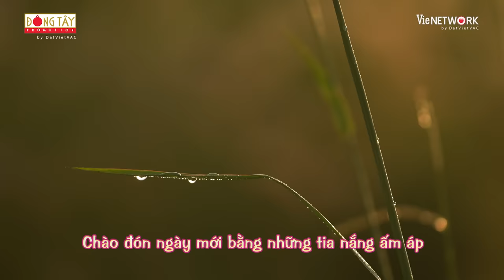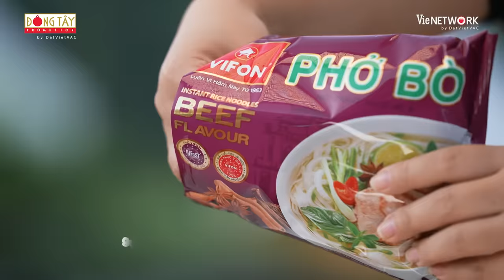Hành Trình Rực Rỡ | Tập 15:Negav bị Phát La tát cú trời giáng, Dương Lâm "ép hôn" Bích Phương, Isaac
Với dàn cast "xịn xò": Trường Giang, Lê Dương Bảo Lâm, Thúy Ngân, Isaac, Bích Phương, Negav
Hành Trình Rực Rỡ Tập 15 dàn cast và 3 khách mời

🏞 HÀNH TRÌNH RỰC RỠ là chương trình giải trí kết hợp khám phá, tôn vinh lịch sử, văn hóa tại các địa danh trên cả nước. Khởi đầu từ niềm tự hào dân tộc, chương trình sử dụng hình thức du lịch theo nhóm, đến các tỉnh thành khác nhau, và kể những câu chuyện thú vị, sâu sắc, đậm văn hoá địa phương. Đến với chương trình, các nghệ sĩ nổi tiếng sẽ cùng với khán giả tham gia các trò chơi vui nhộn, thông qua đó học hỏi những kiến thức về đất nước, văn hoá, lịch sử, ẩm thực, con người, âm nhạc, nghệ thuật... từ đó khơi dậy tình yêu quê hương đất nước

📺 Đón xem HÀNH TRÌNH RỰC RỠ vào lúc 21h20 Chủ Nhật hàng tuần trên Youtube ĐÔNG TÂY PROMOTION OFFICIAL, phát lại trên youtube Hành Trình Rực Rỡ Official và 21h15 trên kênh VTV3, phát đồng thời trên siêu ứng dụng giải trí VieON

©️ Hành Trình Rực Rỡ thuộc sở hữu của Dong Tay Promotion và được bảo vệ bản quyền bởi VieNETWORK.